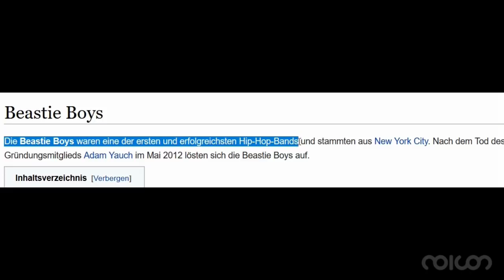noicon | nv-IV042 The Leader of the Pack